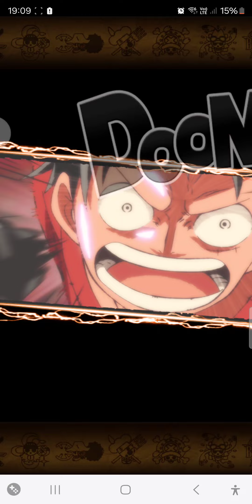OPTC : TREASURE SUGO-FEST PART 2